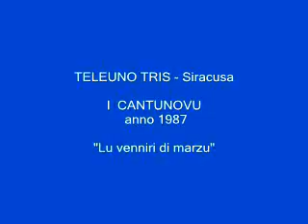Lu venniri di marzu I CANTUNOVU 1987 Ospiti di TELEUNO TRIS.wmv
Con la voce di Tano Fiorito - E' un canto popolare della settimana Santa